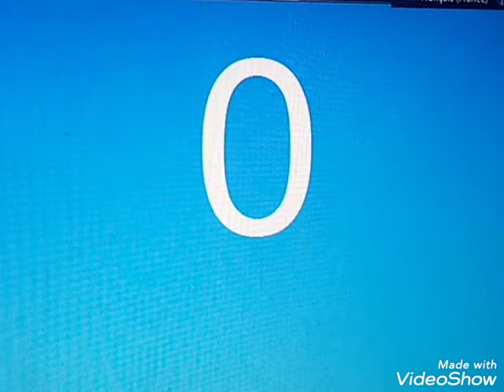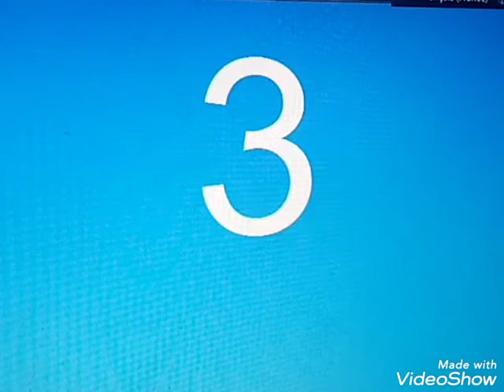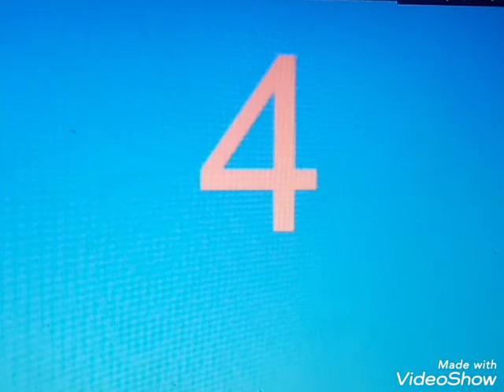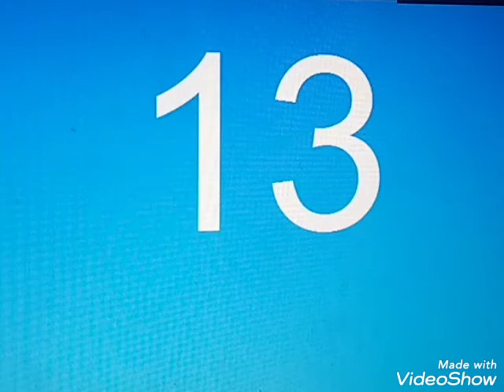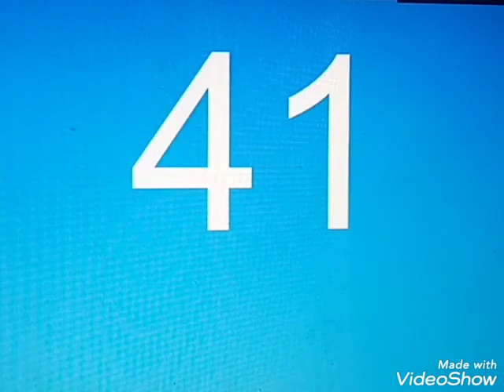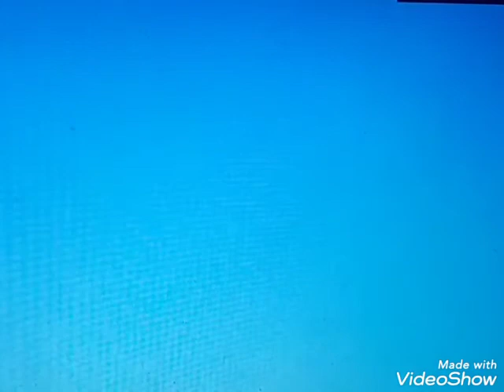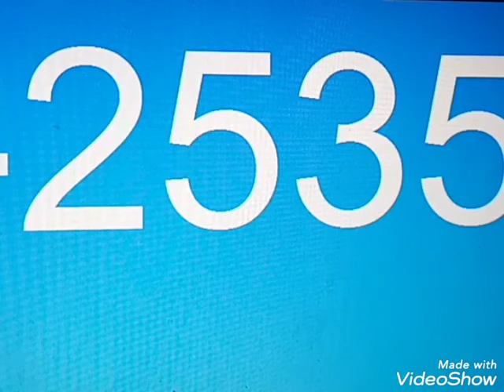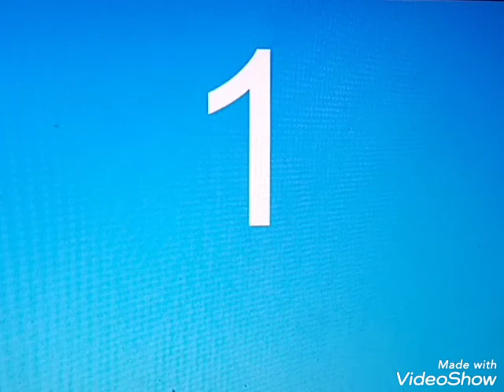فلاش كالك على الحاسوب بطريقه ذكيه وحدات عشرات آلاف للمساعد الصغير